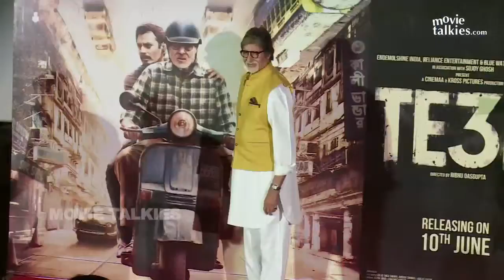UNCUT: TE3N Trailer Launch Event | Amitabh Bachchan, Vidya Balan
Watch the trailer launch of TE3N hindi movie attended by Amitabh Bachchan and Vidya Balan. The movie also stars Nawazuddin Siddiqui.